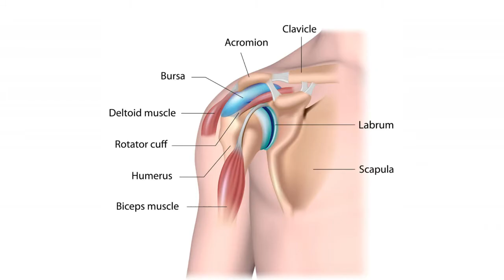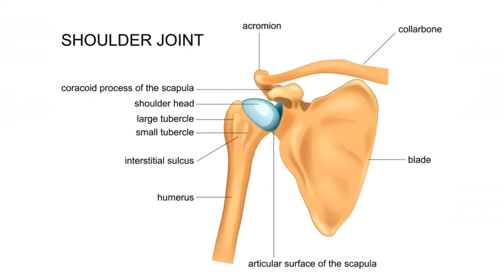কাঁধ বা সোল্ডার জয়েন্ট ব্যথা, ফ্রোজেন সোল্ডার, জয়েন্ট উঠাতে সমস্যা, ব্যথা কাঁধ থেকে হাতে আসে | Pain